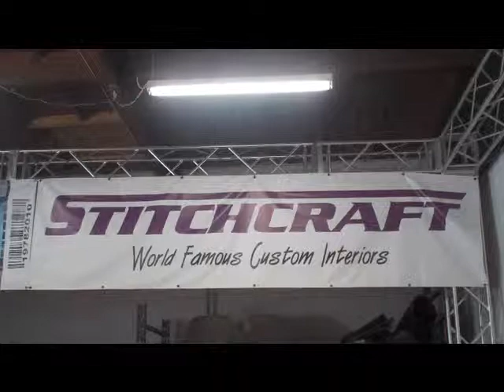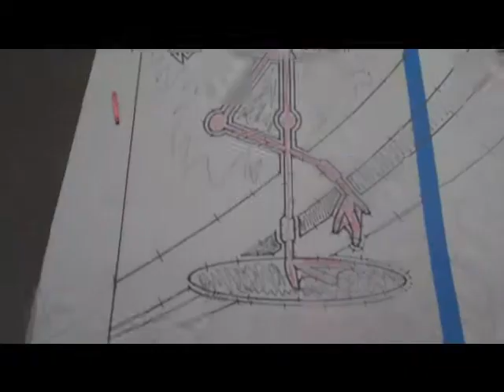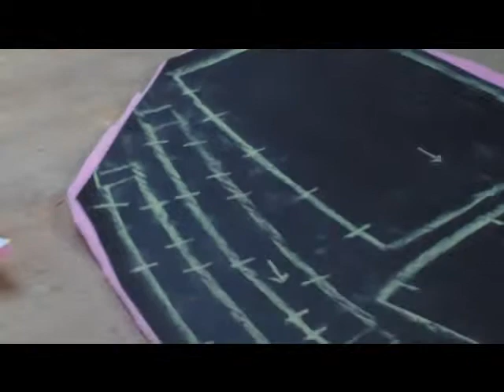Stitchcraft Interiors Flamingo Boat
Stitchcraft Interiors creates a custom flamingo hatch cover which also serves as a sun bathing mat. Don't forget to check us out on the web @ and on Facebook